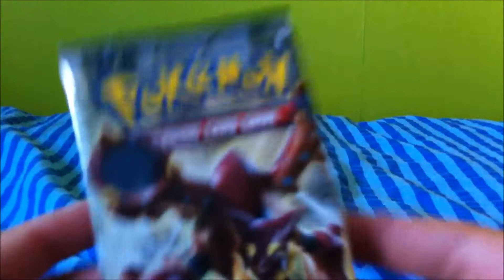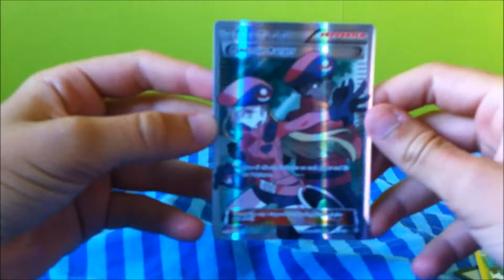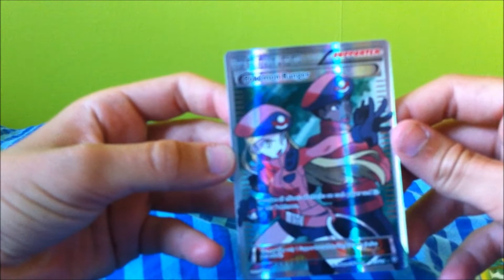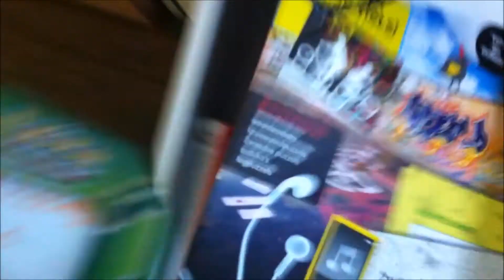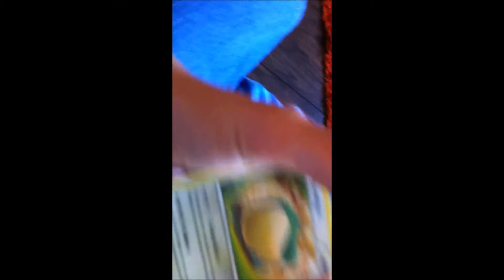pokemon pack opening